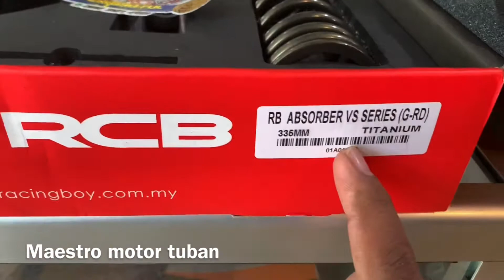REVIEW SHOCK RCB V SERIES!!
Semoga video diatas dapat menambah inspirasimu

Jangan lupa kunjungi lapak Pakdhe

SUPERMANTUL!!!